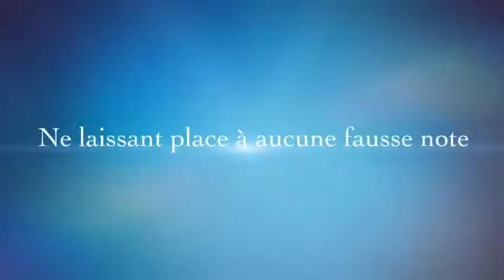Villa d'excéption à Vionnaz "Elégance et spirituelle"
Villa exceptionnelle située au coeur du Chablais valaisan dans un quartier résidentiel de Vionnaz avec prestations de haut de gamme.
Cette commune bénéficie d'un taux fiscal intéressant avec accès rapide aux grands axes.

Erigée sur une parcelle de 795 m2 au bénéfice d’une surface habitable de plus de 230 m2 + véranda, les pièces à vivre offrent de beaux volumes très spacieux qui sauront vous satisfaire.

Cette propriété se compose comme suit :

Rez :

Grand hall d'entrée avec armoires encastrées donnant sur un vaste séjour et salle-à-manger de l’ordre de 45 m2 incluant une magnifique cuisine ouverte avec granit et îlot central.
Le séjour s’ouvre sur une vaste véranda entièrement vitrée donnant une vue magnifique sur un jardin idyllique.
Le hall distribué également une salle de douche avec WC et lavabo, une salle de remise en forme pouvant être transformé en une chambre de 14.4 m2 ainsi que sur une buanderie, une cave et deux spacieux garages.

1er étage :

Chambre parentale de 17.05 m2 au bénéfice d’un dressing de 7.94 m2 et d’une terrasse de 18 m2, vous trouverez une chambre de 15.73 et un bureau de 14.82 m2, cet étage bénéficie d’une douche à l'italienne avec WC et lavabo (espace prévu pour la pose d'une baignoire avec tuyaux en attente si souhaité, ceci en sus de la douche existante).
Vous trouverez une pièce spacieuse pour vous ressourcer avec grand sauna et cheminée à l’éthanol (cette pièce, d'une surface de 30.3 m2, est divisible en deux chambres ce qui permettrait d'obtenir un total de 6 chambres).

L'extérieur est richement aménagé (vaste surface dallée, jardin de style zen/japonais) et comporte un magnifique jacuzzi couvert de 8 places totalement intégré aux aménagements extérieurs qui sont extrêmement soignés. A noter que le jacuzzi dispose d'un système de couverture automatique.
Propriété avec une belle privacité entouré d'une haie de laurelles.

4 places de parc extérieurs
Chauffage à gaz de ville et panneaux solaires.
Système d’alarme (détecteur de mouvement, alarme sur portes et fenêtre, système de traçabilité des accès).

EDEN IMMOBILIER se réserve le droit d'apporter et de modifier les informations diffusées.

Les informations sont élaborées à partir des données fournies par le vendeur.
Ces informations ont un caractère informatif dont le but est de donner une description représentative de l'objet.
Celles-ci sont non contractuelles et aucune garantie n'est donnée quant à l'exactitude et à la mise à jour desdites informations et/ou quant aux éventuelles conséquences relatives aux modifications effectuées.

Ce bien immobilier reste sous réserve de changement de prix, disponibilité et de retrait de la vente sans préavis.